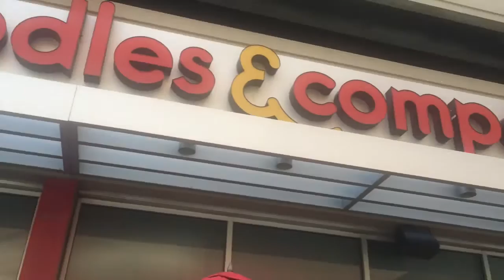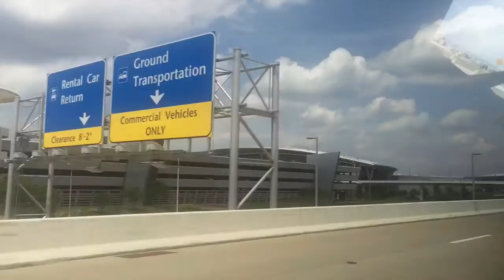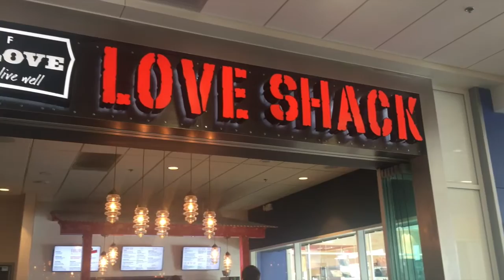Gen Con 2016 Day 6